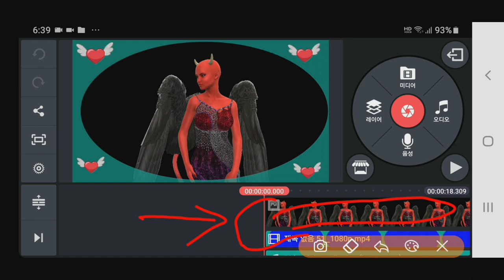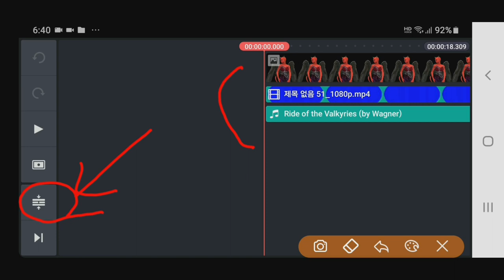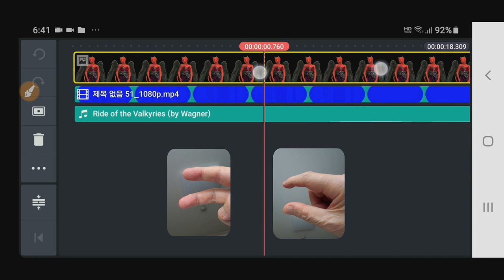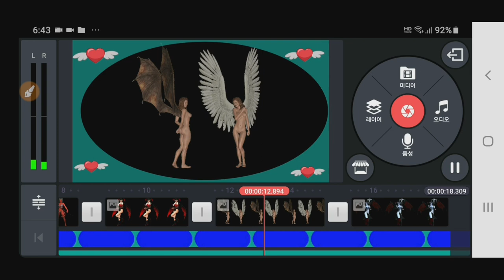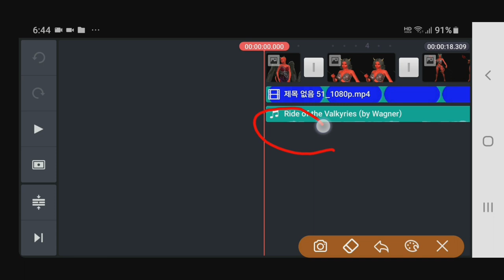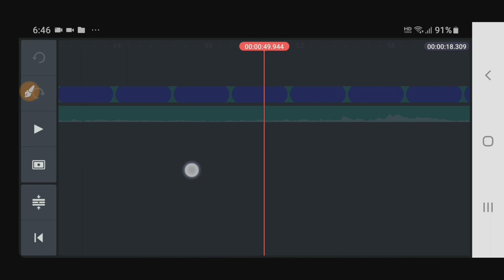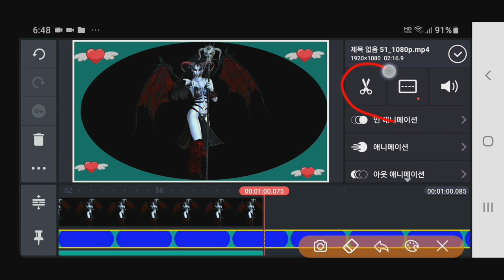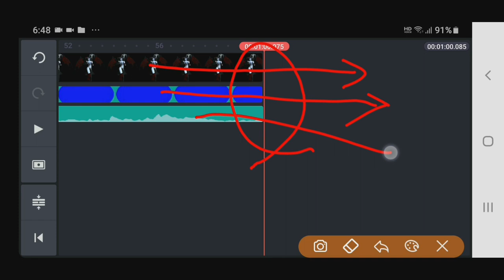키네마스터 강좌 : 화면을 음악길이에 맞추고, 화면보기 확대 축소 방법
Kinemaster 강좌 : 화면을 음악길이에 맞추고, 타임라인의 진행속도 조절방법
키네마스터 화면보기 확장 축소, 음악길이에 화면 맞추는 방법 타임라인 진행속도 조절